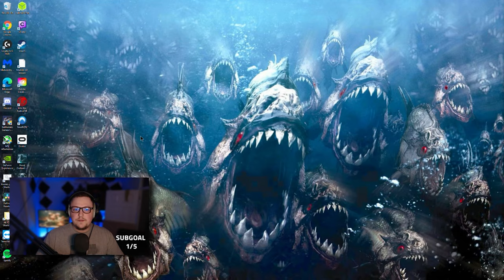The Stash Runners - Tarkov Gameplay - Escape From Tarkov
🔵🟣⚫ Gameplay Details:

Special thanks to Luke for editing this Escape From Tarkov Gameplay video; The Stash Runners.

🔵🟣⚫ Stream Schedule:
Streams everyday starting at 8AM GMT

🔵🟣⚫ Video Details:
00:00 - The Stash Runners